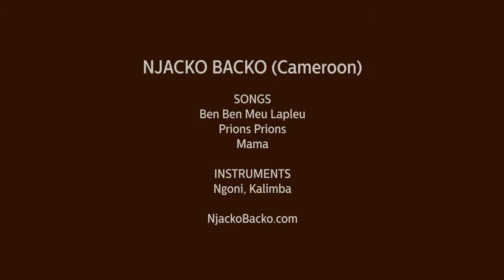Pocket Performance: Njacko Backo at the Museum's From Africa festival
Njacko Backo delights with his February 2021 performance for the Aga Khan Museum’s From Africa online music festival. In his infectious set, the Toronto music legend shares stories and plays traditional instruments from his birth country of Cameroon. Listen, learn, and enjoy!

Streamed live on February 27, 2021, From Africa: A Celebration for Black History Month was presented by the Aga Khan Museum and guest-curated by the Batuki Music Society.

Pocket Performances are presented by TD Bank Group.